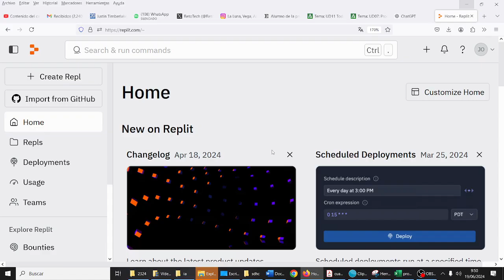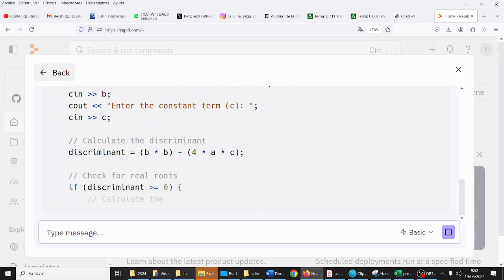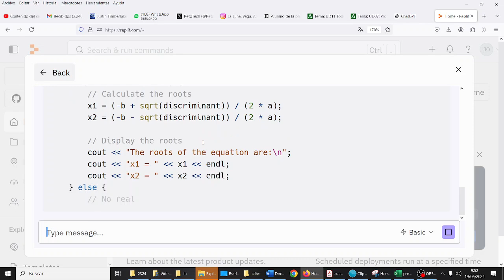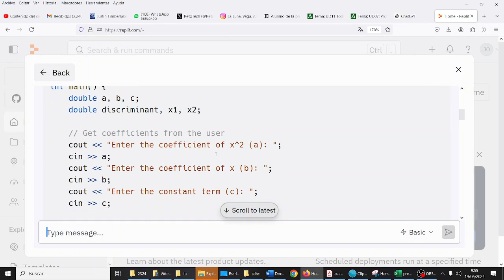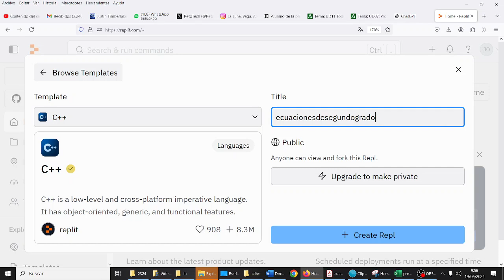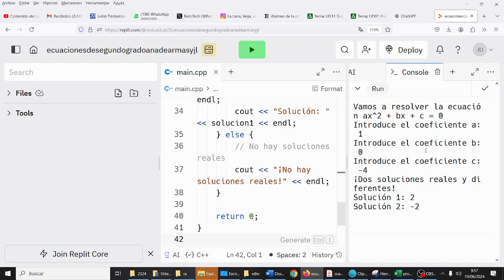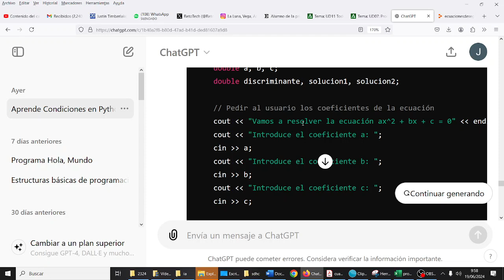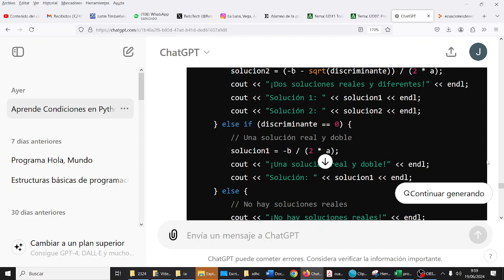C++ Ecuación 2º Grado V2 Programación y Computación Bachillerato IES Monterroso